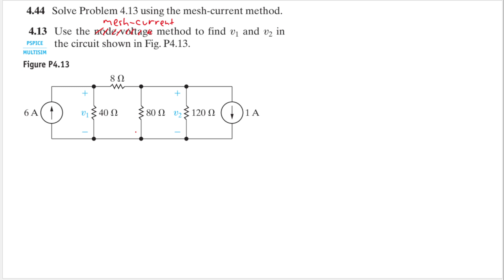Problem 4.44 (Nilsson) Solve Problem 4.13 using the mesh-current method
4.44 Solve Problem 4.13 using the mesh-current method.

4.13 Use the node-voltage method to find and in
the circuit shown in Fig. P4.13.